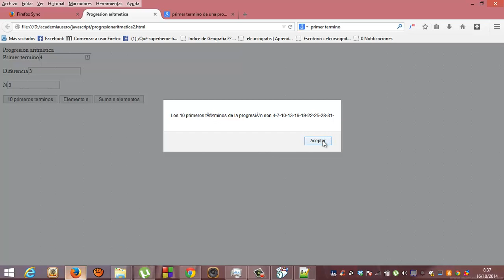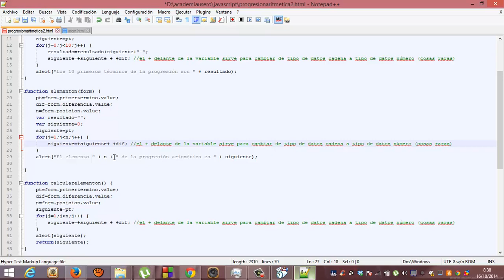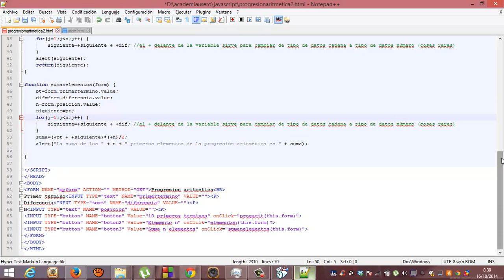Progresiones aritmeticas en Javascript Programacion Informatica Academia Usero Estepona